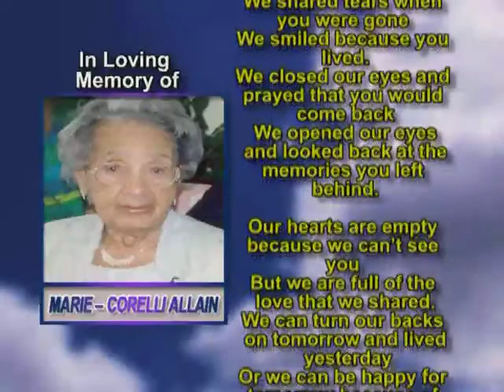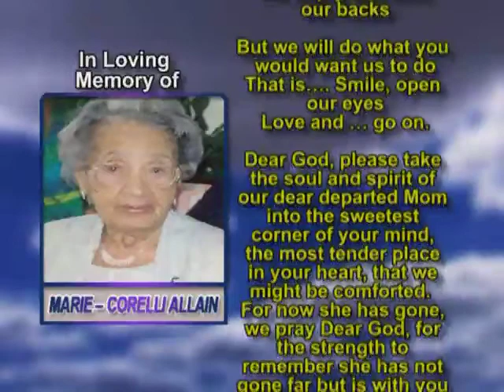Marie -- Corelli Allain